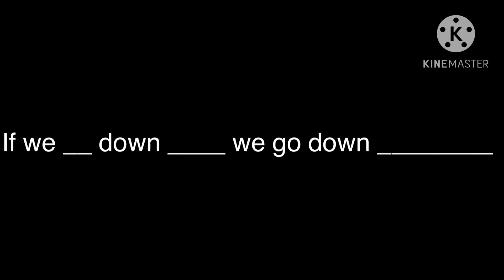Finish this lyric #113